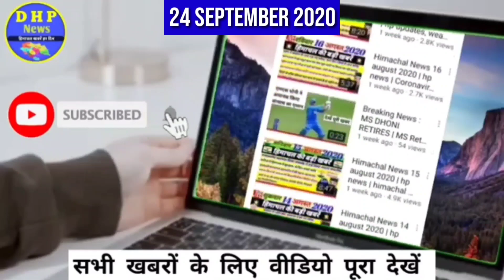Himachal News 24 September 2020 | hp news live | hp news today | latest breaking news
1. himachal news today
2. himachal breaking news
3. himachal pradesh news today
4. latest himachal news

आप सभी का " DHP NEWS " चैनल में हार्दिक स्वागत है। हिमाचल और देश विदेश की काम की खबरें ही आपको यहां मिलेंगी।
और वीडियो को LIKE जरूर करें क्योंकि ये Free है ☺️___________________________________________

जय हिन्द ! 🇮🇳🇮🇳🇮🇳🇮🇳🇮🇳🇮🇳🇮🇳🇮🇳🇮🇳🇮🇳🇮🇳🇮🇳

shimla news
sirmour news
solan news
kangra news
kullu news today
kinnaur news
hamirpur news
punjab kesari himachal
bilaspur news
chamba news
una news today
lahaul and spiti news
mandi news

Other Searches

himachal news
himachal pradesh
himachal news today
hp news
hp
today himachal news
hp latest update
हिमाचल न्यूज़
himachal mandi
hp news today live
himachal
himachal samachar
himachal ki taja khabar
himachal news 2020
news himachal
himachal live
taja kh hiabar
Breaking News
Hp news update in hindi,
Hp Breaking News Update Live
Breaking News in himachal pradesh
Latest Breaking News in himachal Pradesh
आज की ताजा खबरें
हिमाचल की सभी बड़ी खबरें
Himachal news live
Hp daily news update
हिमाचल खबर